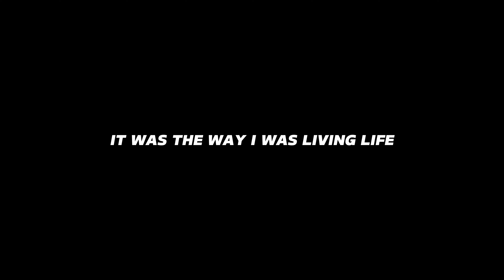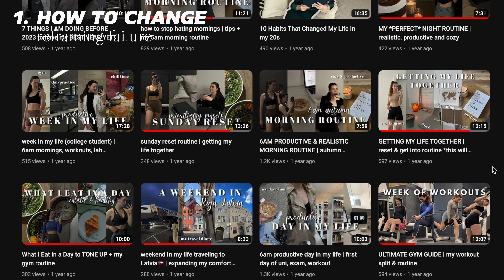how to CHANGE YOUR BODY and LIFE | how to start, mindset & motivation tips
This is how you'll finally change your life in 2024. Having a routine that includes working out and/or being active and being consistent with it can give you structure, something to fall back on when life gets busy and overwhelming. So today we'll talk about mindset tips, motivation, discipline and actionable steps to actually create meaningful change in your life.

CHAPTERS:
00:00 - intro
01:02 - how to change
01:26 - your WHY
01:49 - visualize
02:00 - fear of failure
04:24 - reframing failure
06:52 - 1 thing
07:08 - the Pareto principle
09:08 - discipline
10:04 - self-care
11:35 - conclusion